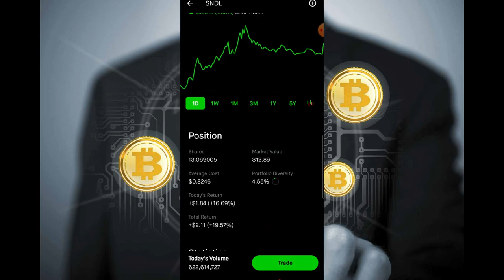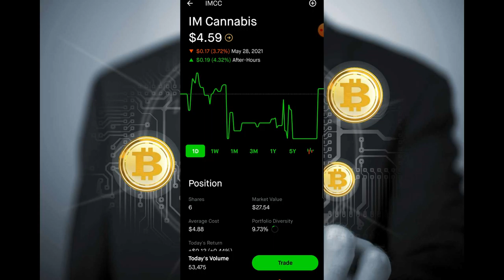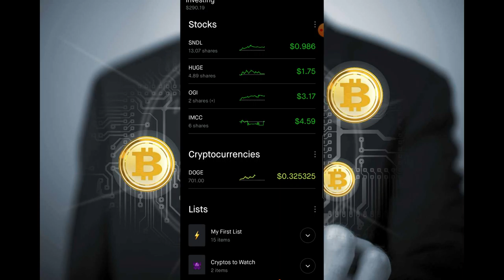THE PEOPLES MENTAL STIMULUS UPDATE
CRYPTOCURRANCIES AND VISABLE OTHER STOCK OUT COMES